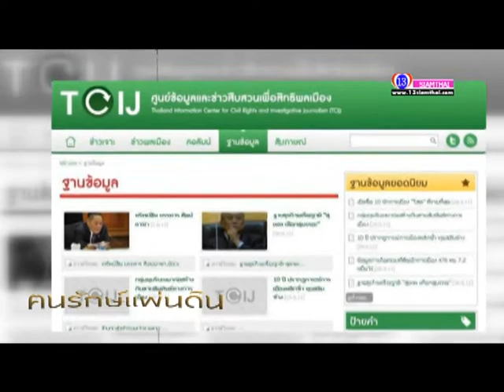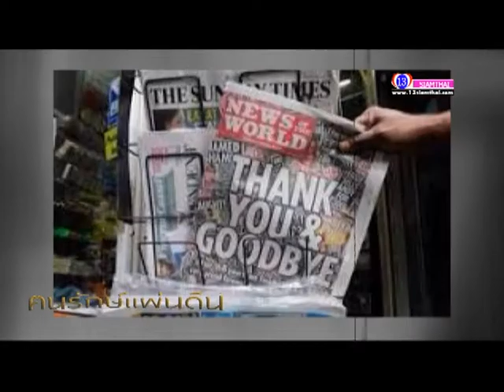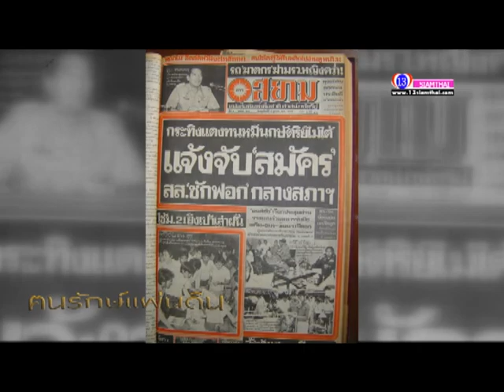ฅนรักษ์แผ่นดิน ตอน คุณประสงค์ 3/4